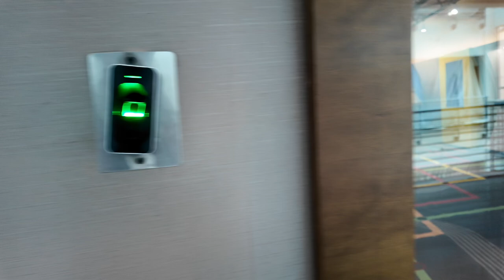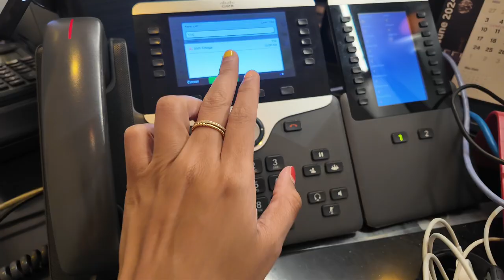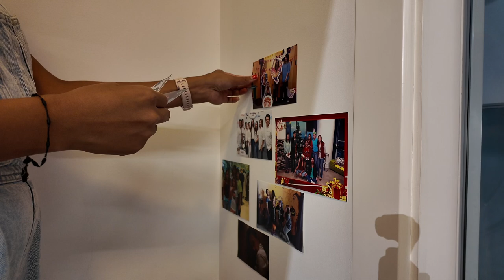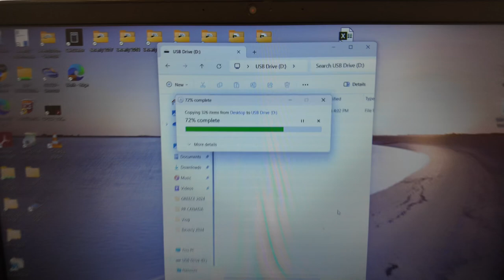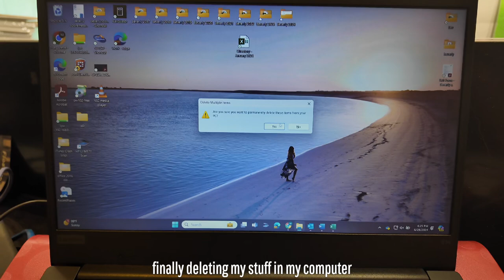LAST DAY AT WORK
after 7 long years, the day finally arrived, it's my last day at work. I'm sad because I will for sure miss my friends, our lunches, our gossip times, and specially my office. where alot of confessions, rant and chasms happened.
It was a great time.